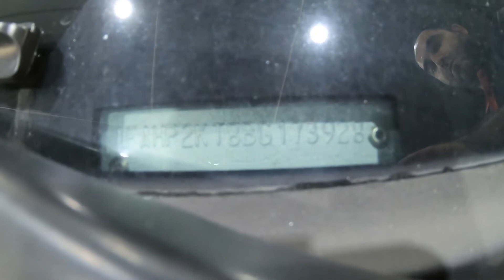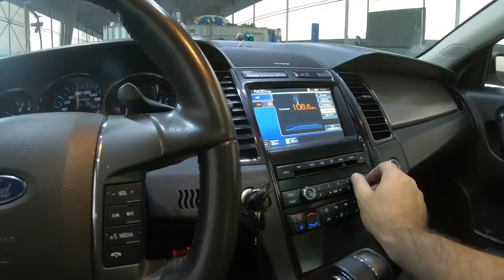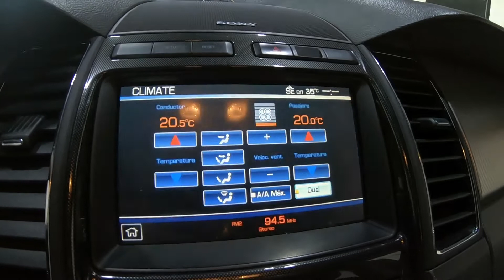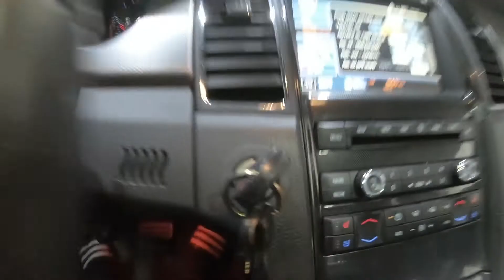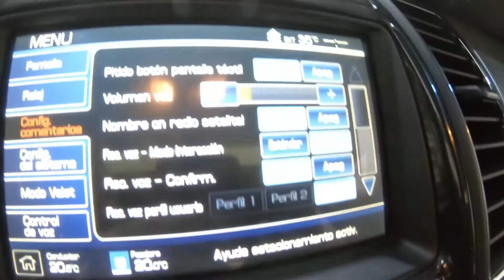2011 Ford Taurus 1FAHP2KT8BG173928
2011 Ford Taurus 1FAHP2KT8BG173928

auctionwini
autowini
인천폐차사업소
오토위니
옥션위니